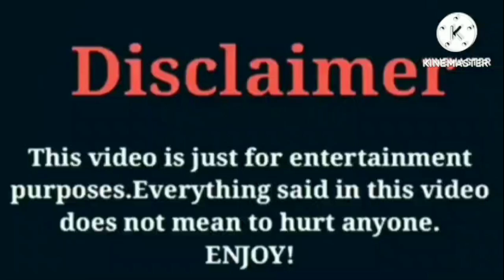Korporate Bidness VS Brooklyn Queen VS Riiofficiiall (RK Empiree) | Lifestyle | Comparison